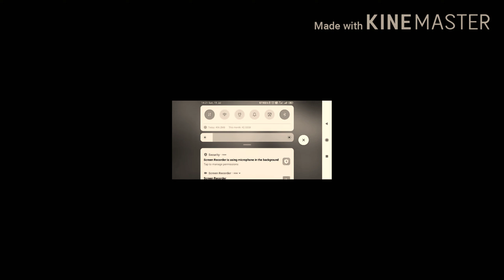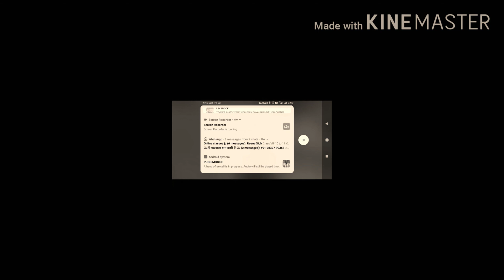Erangle game play ||paaat se headshot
Soory guys to uplode very late